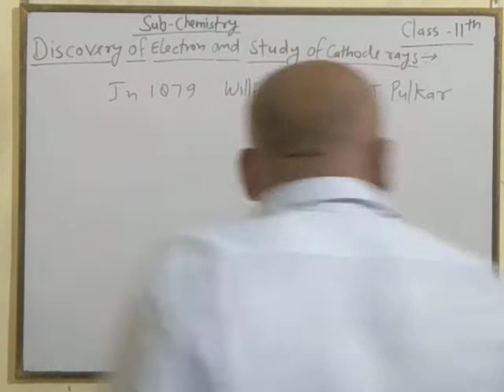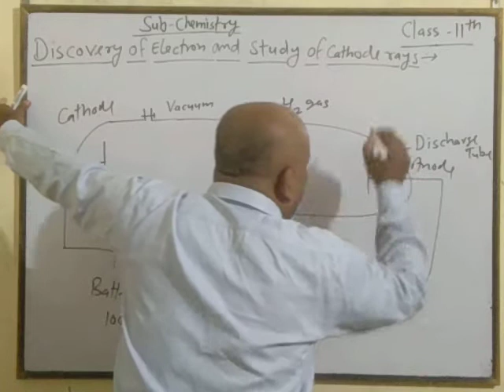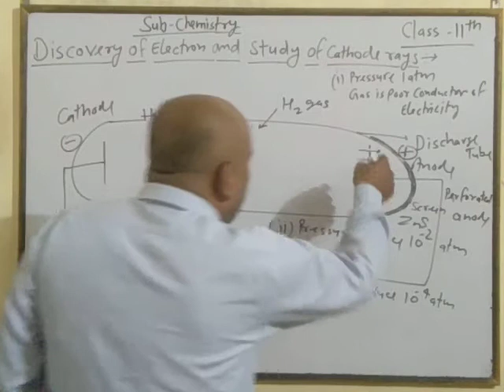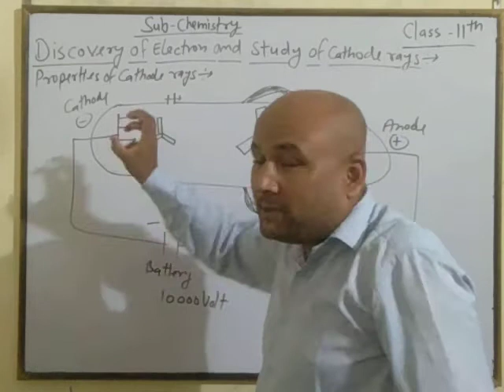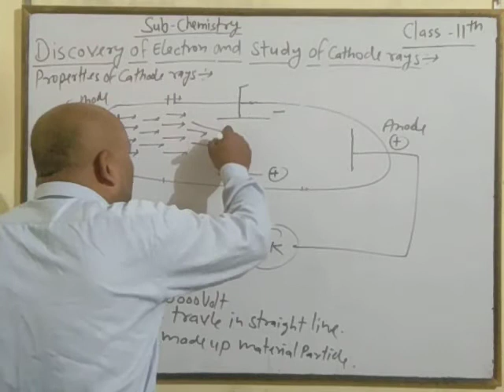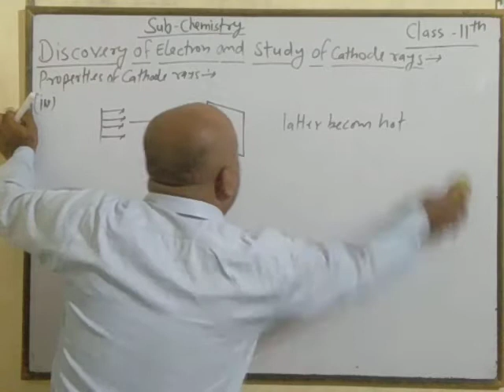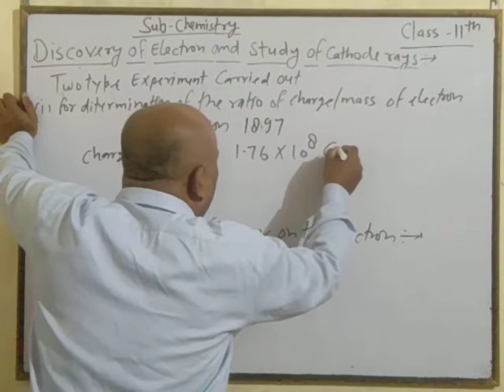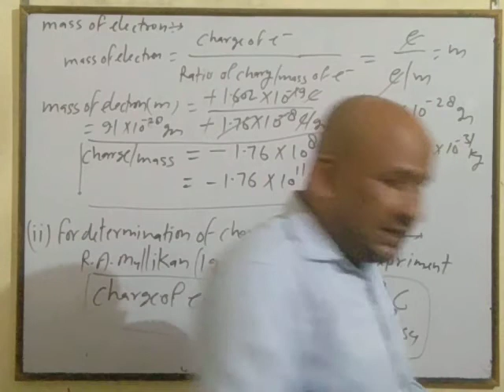Structure of Atom (L-2) Study of Cathode Rays